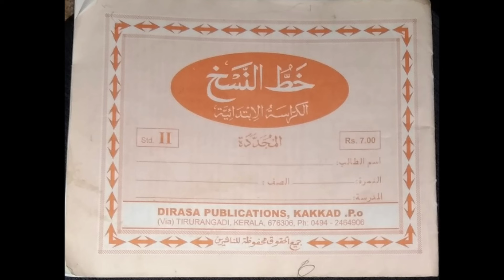മക്കളുടെ അറബി കയ്യെഴുത്ത് വൃത്തിയില്ലേ.. ഇതൊന്നു വാങ്ങി എഴുതിയാൽ മതി. ഉപയോഗിച്ച് നോക്കിയതാണ്👌